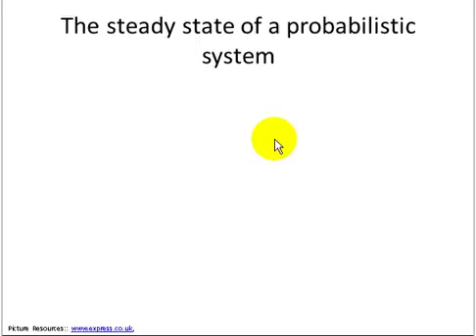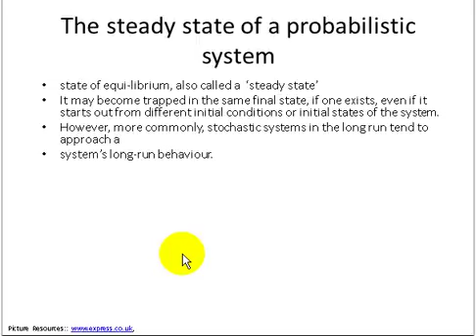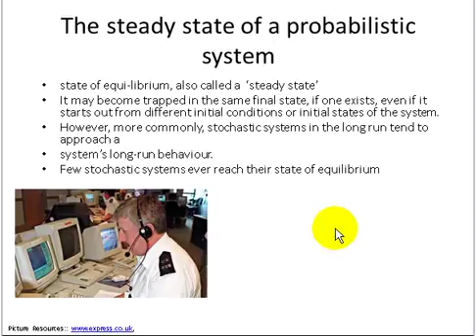03j3 Different Kind of System The steady state of a Probabilistic System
TAWARAN 1
Bila membutuhkan bantuan untuk jasa
-Analisis PErmasalahan Menggunakan Pendekatan SIstem
-Pengembangan Model Matematika
Dapat menghubungi laboratorium kami:

Video Ini Merupakan bagian dari Perkuliahan Pemodelan Sistem dan Simulasi

Kami berperan memproduksi ulang dan translate menjadi bahasa Indonesia.